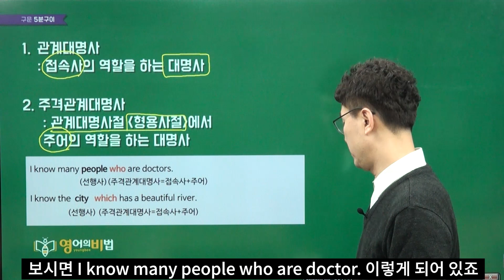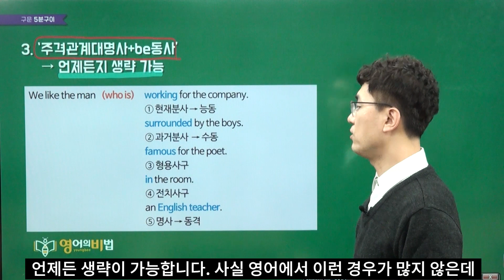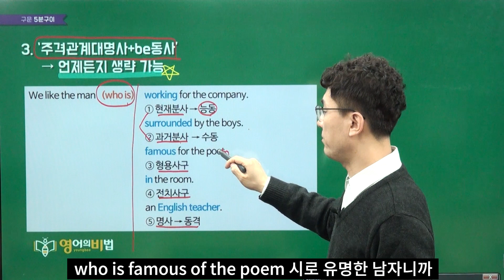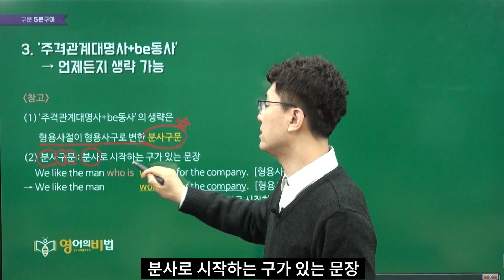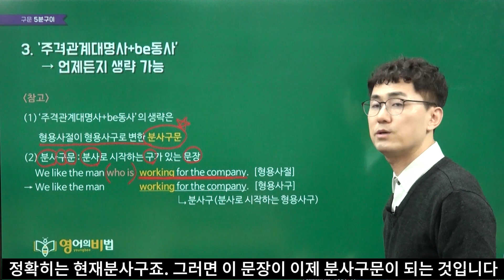주격 관계대명사+be동사 (0434)